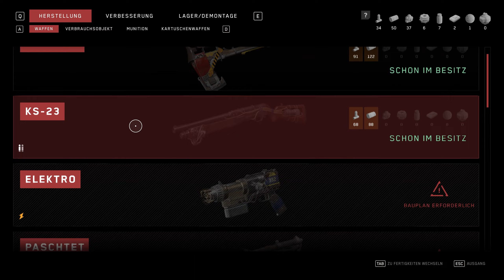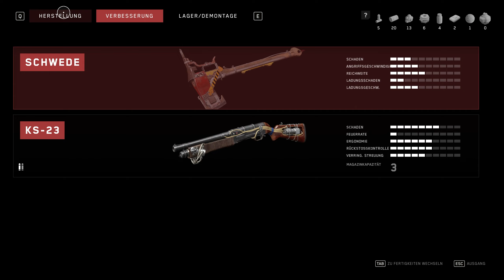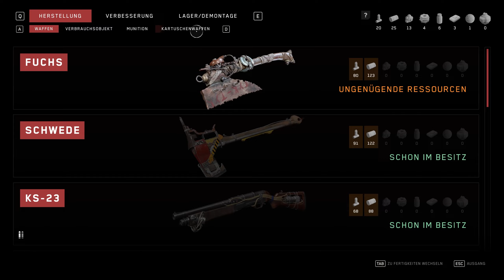Atomic Heart (Deutsch) 3 – Viktor Petrow | Let’s Play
Atomic Heart Let's Play Folge 3 – Viktor Petrow

Der unaufhaltsame Lauf der Technologie und geheime Experimente haben zu mutierten Kreaturen, furchterregenden Maschinen und Robotern mit enormen Kräften geführt - die sich nun urplötzlich gegen ihre Erschaffer wenden. Nur du kannst sie aufhalten und herausfinden, was hinter dieser idealisierten Welt steckt.

Mit den durch deinen experimentellen Handschuh verliehenen Kampffähigkeiten und deinem Arsenal an Klingen und hochmodernen Waffen kämpfst du in explosiven und wilden Begegnungen um dein Leben. Passe deinen Kampfstil an jeden einzelnen Gegner an. Kombiniere deine Fähigkeiten und Ressourcen, nutze die Umgebung und verbessere deine Ausrüstung, um Herausforderungen zu bestehen und für das Gute zu kämpfen.